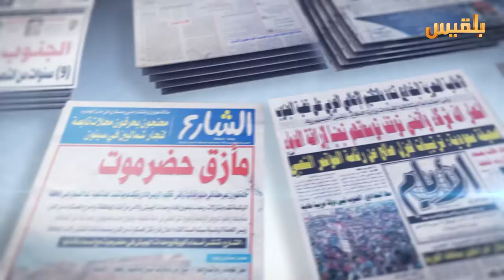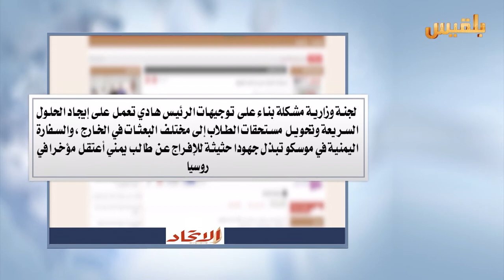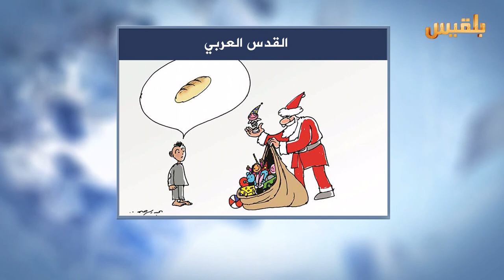كشك الصحافة | 26 - 12 - 2016 | تقديم : افنان توركر